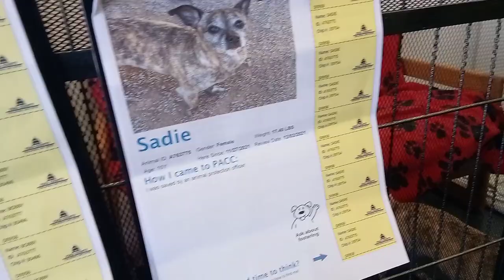Bobby 13 Yr old A763777 blue circle Sadie 10 Yr Old A763775 pink circle spending a TRN lounging day